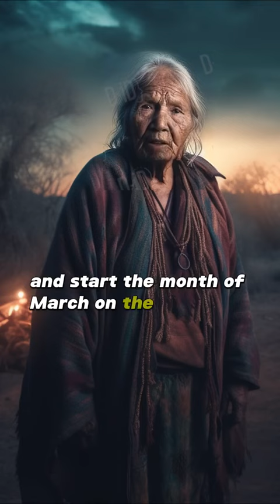This is your sign❤️